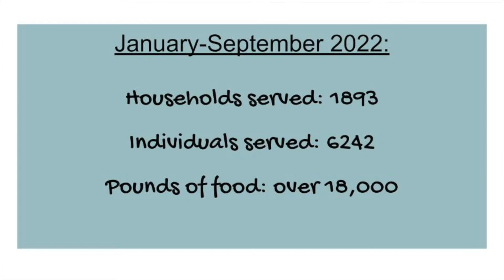Potter's Wheel Food Drive- 2022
It's that time again; the pumpkin spice lattes are back, which means it's time to start planning our 3rd Annual Holiday Food Drive!

So far this year, Potter's Wheel Food Pantry has served 5868 individuals in 1770 families. As our ministry grows, and as food costs continue to rise, we need volunteers to help with the food drive. There are lots if great ways to serve:

1- We're asking folks to sign up for one-hour time slots and hand out our shopping lists at our local grocery stores as people go in to shop at Main Street Market, Safeway, and Fresh Foods on November 19th from 9-3.

2- We need a few people to bring coffee, breakfast, and lunch for our all-day volunteers.

3- we need 6-12 all-day volunteers to make sure things go smoothly at each store and to help with freight at the warehouse.

4- SHOP! The weekend before Thanksgiving is the biggest grocery shopping weekend of the year. Just grab a shopping list from our volunteers and pick up a few extra items.

In the past, our holiday food drives have brought in thousands of pounds of food and thousands in cash donations. Those cash donations are keeping food on our shelves right now. It has been amazing to see how God has shown up to care for our community through these food drives!